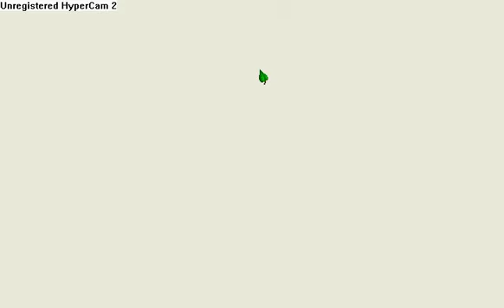armor games:miami shark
one of my favorite shark games from armor games. all u do is try to take planes down, kill people, dolphins, swans, and ducks, and destroy boats. boring? did i mention a little blood   lol